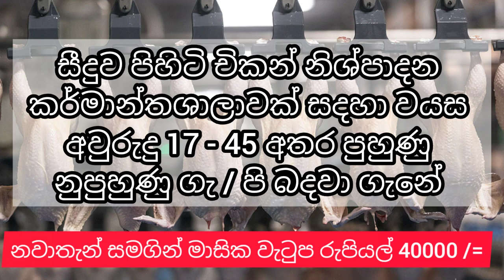💼job vacancy 2022 | united states job ideas💡| bisines ideas💡privat jobs 07 | 06